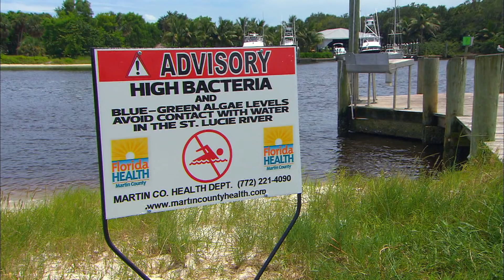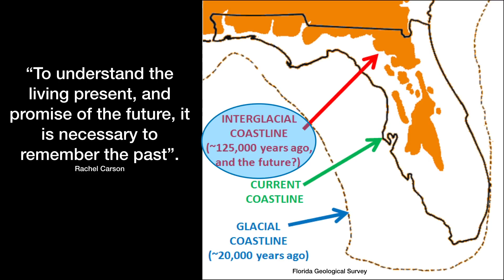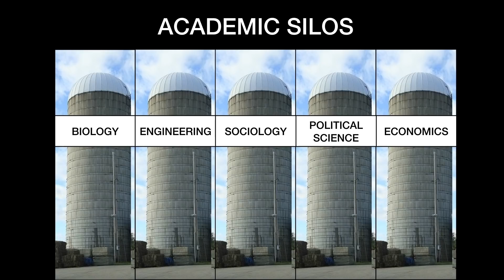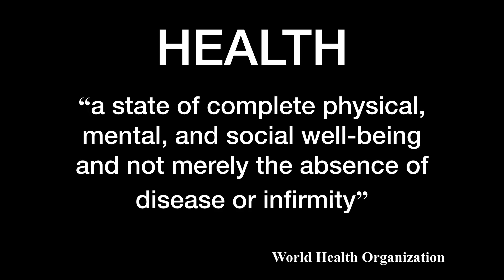The Future of our Coastal Systems | Graham Worthy | TEDxOrlando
Today's most pressing problems — from climate change to the educational achievement gap —all touch on multiple academic disciplines and Universities have a responsibility to facilitate
those efforts. But how do we make that happen?

In his talk, Dr. Graham Worthy explores the communication challenges present in academia by examining the current struggles present in fixing Florida's coastal systems. Graham Worthy is a UCF Pegasus Professor, Provosts Distinguished Professor of Biology and the Hubbs-SeaWorld Endowed Professor of Marine Mammalogy.  He is also the Chair of the Department of Biology and Director of the Physiological Ecology and Bioenergetics Lab in the Department of Biology.

Worthy is also the lead for the Sustainable Coastal Systems cluster and the author of the proposal that was submitted to the Faculty Cluster Initiative program.